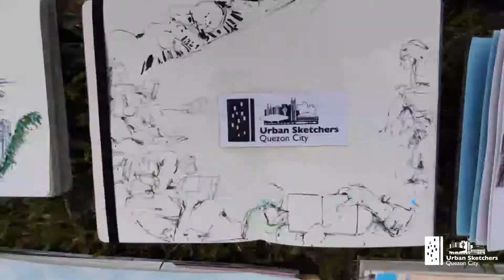USkQC Sketch Crawl | Mebuyan's Colony by Leeroy New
Urban SketchersQuezon City | Mebuyan's Colony by Leeroy New | Ateneo Art Gallery, Areté, Ateneo de Manila University.05.21.2022

Leeroy New
Ateneo Art Gallery
Areté
Ateneo de Manila University.
Director Ma. Victoria “Boots” Herrera,
Dr. Estelle Ladrido
Dr. Erwin Enriquez
Ms. Esty Bagos

Urban Sketchers!

Jonathan Price
May Domingo Price
Camille Mae D
Harold Relocano
Kimberly de Guzman
Gabriel de Leon
Nadja Ginete
Kimberly Pagdilao
Ysa Peñas
Jone Sibugan
Och Gonzalez
Harriet Gabrielle Malapit
Maiko Funakoshi
Jojo Mendoza
Gili Nale
Tere Salvador
Rea Carpio
Jun Salvador
Datu Ampatuan
Chris Nabora